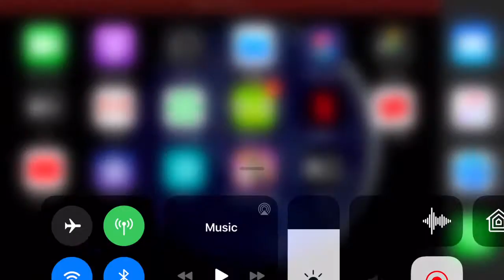Papa’s Cupcakeria To Go Enter Thanksgiving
So today I reach Thanksgiving in papa’s cupcakeria to go next is day 100 then after that it’s Christmas.